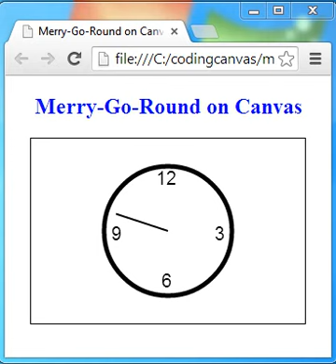Merry Go Round on Canvas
This is a demo video showing the working of an animation created using HTML5 canvas as part of my article @